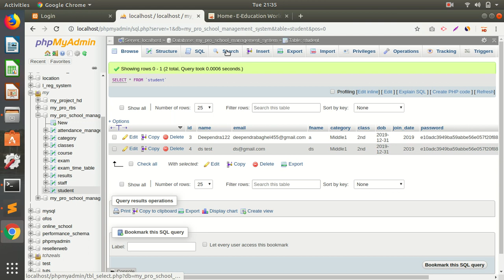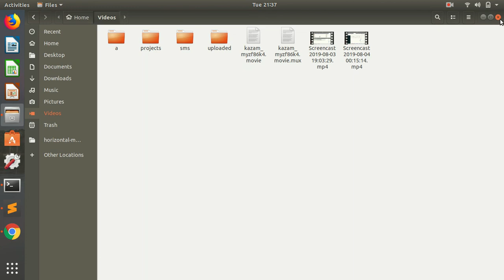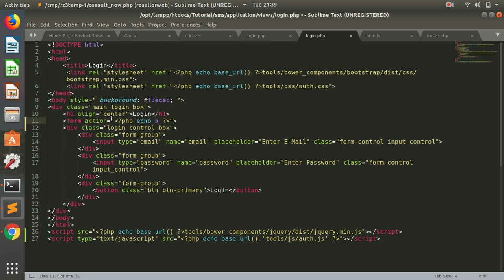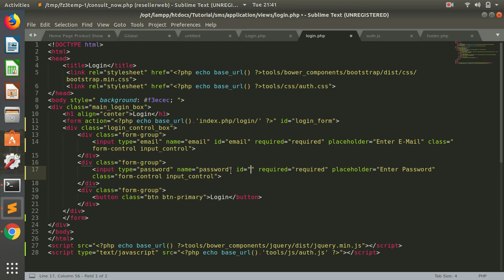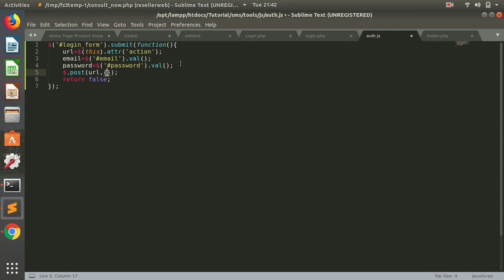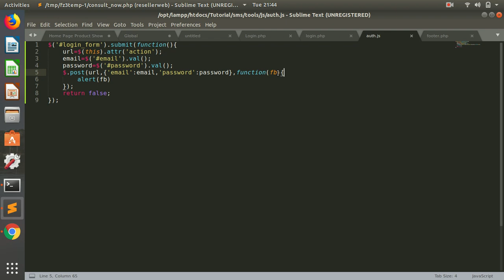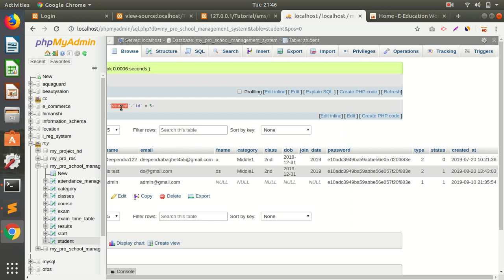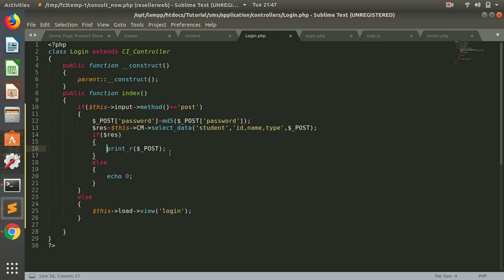school management system project in php with source code free download | Hindi | Part 66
school management system project in PHP with source code free download
school management system project in PHP |
Codeigniter project tutorial

Visit This Website for Watch Complete tutorial  And source code free download